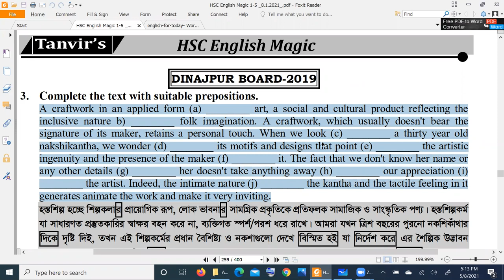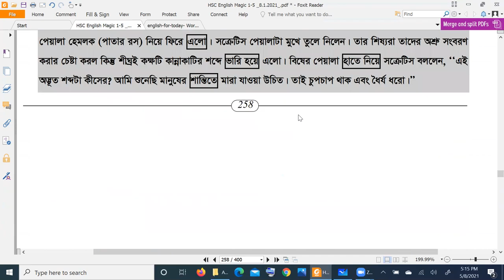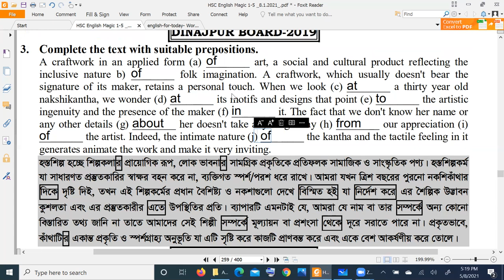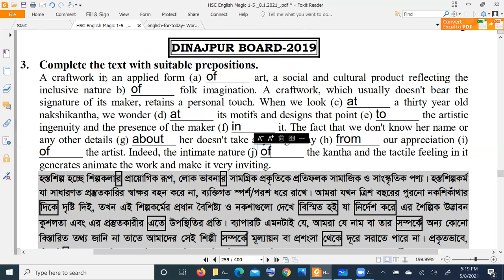Preposition # HSC English # Dinajpur Board - 2019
HSC English # Dinajpur Board - 2019